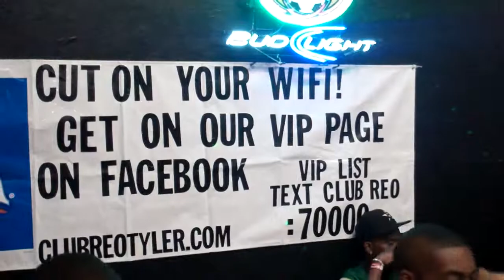The power of Facebook and Mobile Text Message Marketing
LaMont Gilbert acquired the Legendary East Texas spot known as "Club Reo " as a client. On their six day of implementing their services Mobile optimized website, wifi--proximity marketing device ,social media management , and mobile text messaging. The longest standing club in Tyler , Tx is in a league of their own because of all the innovative technology upgrades , Go see fro your self. Call I-Biz Mobile Marketing at 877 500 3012